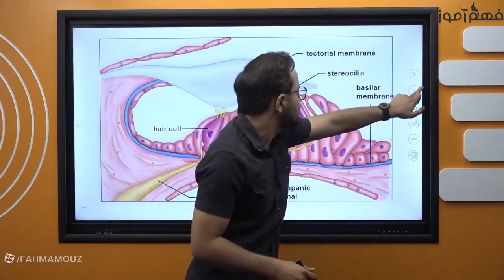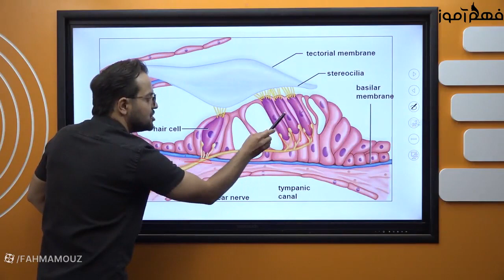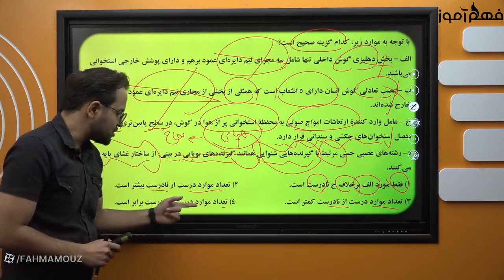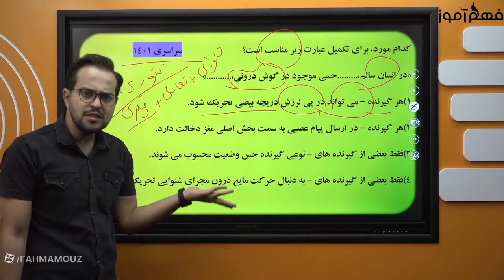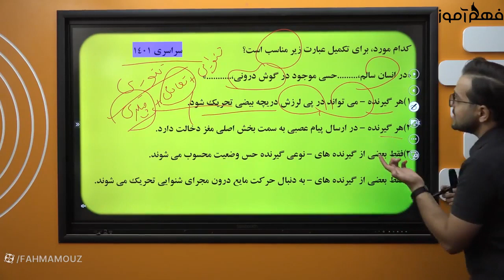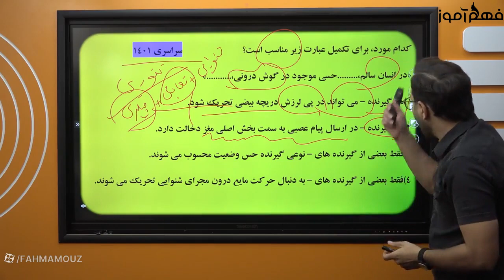1,001 Things To Know About lack of education